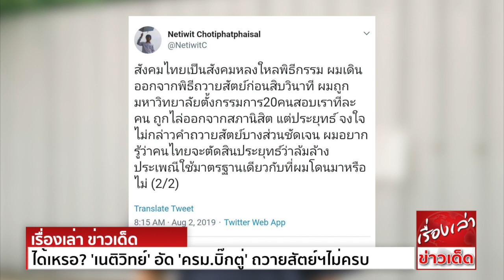ได้เหรอ? 'เนติวิทย์' อัด 'ครม.บิ๊กตู่' ถวายสัตย์ฯไม่ครบ หนักกว่า ไม่หมอบกราบร.5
เนติวิทย์ โชติภัทร์ไพศาล นิสิตจุฬาลงกรณ์มหาวิทยาลัย และนักกิจกรรม โพสต์ข้อความในเพจเฟซบุ๊กระบุว่า..
ผมและเพื่อนโค้งคำนับร.5 ตามพระบรมราชโองการที่ท่านให้ไว้ ไม่หมอบกราบแบบที่มหาวิทยาลัยจัดให้นิสิตใหม่ทำ ออกก่อนพิธีเลิกไม่เกินสิบวินาที มีอาจารย์เข้ามาล็อคคอทำร้ายร่างกาย
แทนที่อาจารย์จะถูกมองว่ามีปัญหา แต่เรากลับถูกมองเป็นตัวยั่วยุให้อาจารย์มาล็อคคอ ถูกตัดคะแนน ตั้งกรรมการสอบในไม่กี่วัน ถูกไล่ออกจากสภานิสิต ถูกสมาคมศิษย์เก่าสามคณะ
ออกแถลงการณ์หาว่าเราป่วน นี่แค่สิบวินาที! โชคดีศาลปกครองวินิจฉัยแล้วว่า เห็นว่าข้อกล่าวหาหลายข้อไม่มีมูล ไม่ชอบด้วยกฎหมาย จึงคืนคะแนนให้พวกเรา
ประยุทธ์ ครม. หนักกว่าผม ที่จงใจไม่ถวายสัตย์ เลือกจะพูดบางประโยค ทั้งที่ในรัฐธรรมนูญระบุเลยว่า ต้องพูดอะไรยังไง ผิดพลาดไปไม่ได้ ไม่งั้นจะใส่ในรัฐธรรมนูญทำไม
นี่จึงกระทบทั้งแผ่นดิน ขัดกับธรรมเนียมประเพณียิ่งกว่าผม ผมอยากรู้และกระเสือกกระสนอยากรู้ว่า จะโดนหนักกว่าผมกี่เท่า จะใช้มาตรฐานเดียวกับที่ผมและเพื่อนโดนหรือเปล่า
ผมรอดูผู้บริหารจุฬาฯชุดนี้ ซึ่งเป็นชุดเดียวกับที่ตัดคะแนนผม และพวกสมาคมศิษย์เก่า จะมีจิตใจรักประเพณีเข้มข้นแค่ไหน เสาหลักแห่งแผ่นดิน กล้าจะออกแถลงการณ์ไม่พอใจรัฐบาลหรือไม่
ถ้าคิดว่าพวกตนแน่จริงที่ตัดคะแนนพวกผม จะไม่เชื่อมั่นในสติปัญญาและดุลพินิจในการกล่าวโทษรัฐบาลเลยหรือ คงไม่ได้ถนัดแค่รังแกและข่มเด็ก ที่คิดแตกต่างกับพวกเขาไม่กี่คนนะครับ